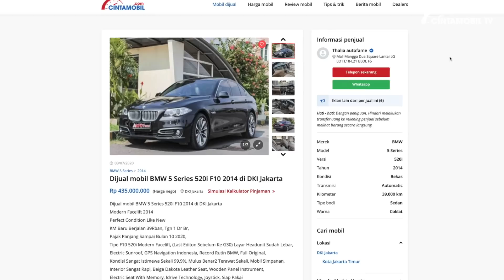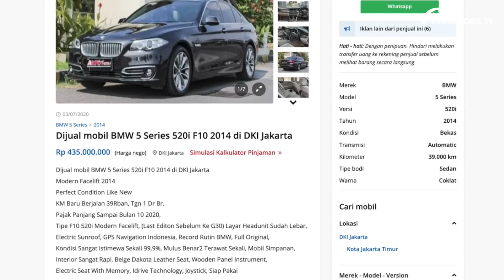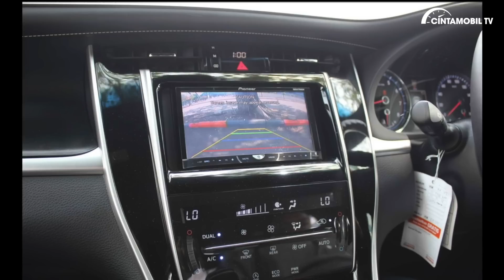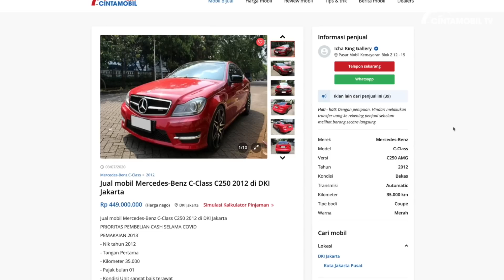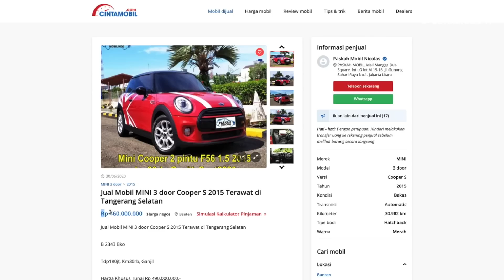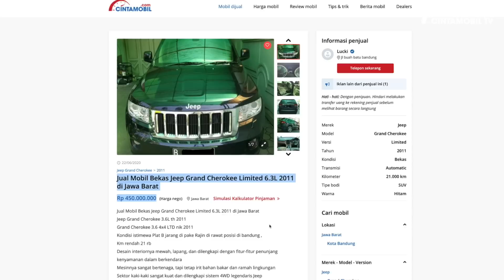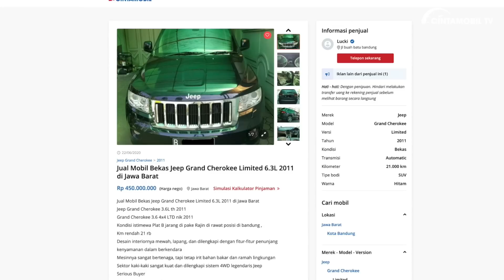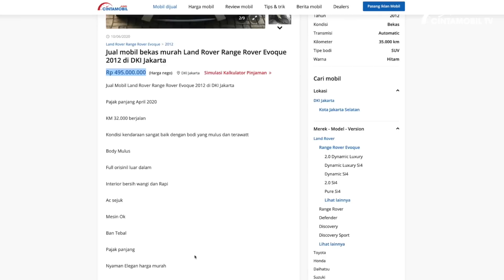Inilah 9 Mobil Bekas Mewah Dengan Harga Rp 400-500 Juta | News Juli 2020 | CintamobilTV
Dengan budget Rp 400-500 juta Anda sudah mendapatkan mobil bekas yang sangat mewah dan membuat Anda terlihat lebih kaya. Dalam video ini, kami akan merekomendasikan 9 mobil bekas mewah yang bisa Anda beli melalui website Cintamobil.com

Time Stamps:
1:05 - BMW 5 Series 520i F10 2014
2:30 - Jaguar XF-R 3.0 2012
3:51 - Toyota Harrier 2.0 AT Audioless 2014
5:45 - Mercedes-Benz C-Class C250 2012
7:19 - Mercedes-Benz E-Class E250 2014
8:35 - MINI 3 door Cooper S 2015
10:04 - Jeep Grand Cherokee Limited 6.3L 2011
11:30 - Mercedes-Benz GLA 200 2016
13:00 - Land Rover Range Rover Evoque 2012